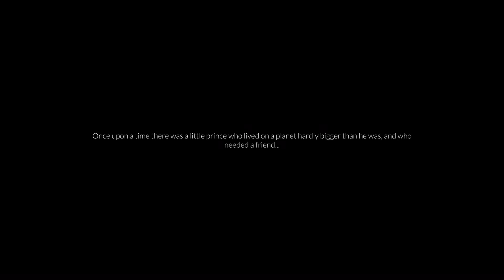Sky children of light the little prince quest 1